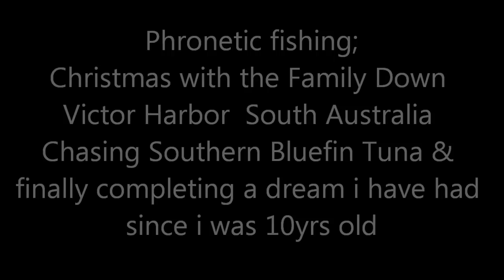Phronetic Fishing- Tuna Time Xmas 2012 Victor Harbor South Australia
Down in south aus for the second yearly xmas gathering of my partners family and ended up chasing some tuna that were on the chew early. found some bait balls and trolled through them. Brenton and Myself both got our first tuna. good to finally be able to achieve a dream of catching tuna that i have had since 10years old